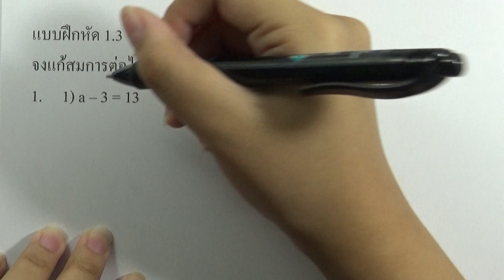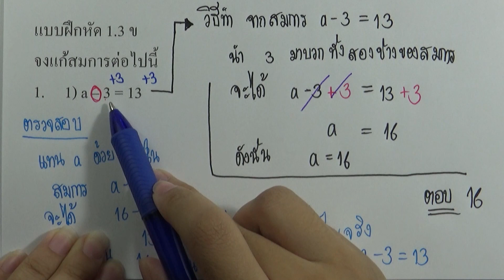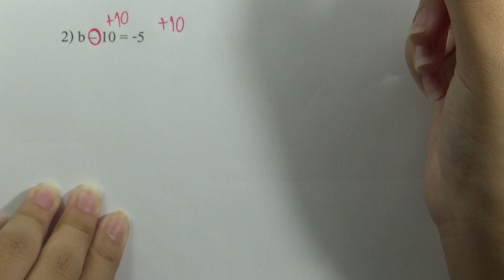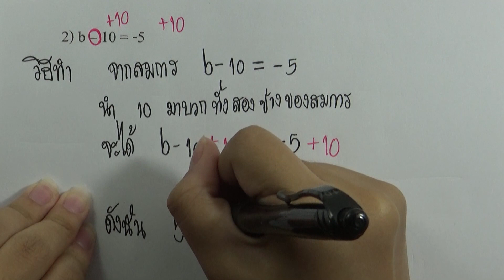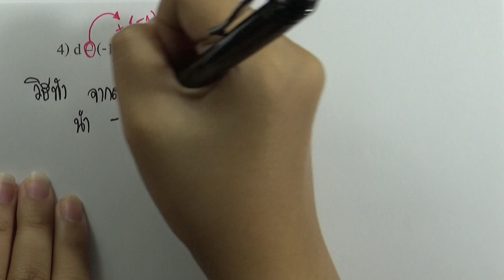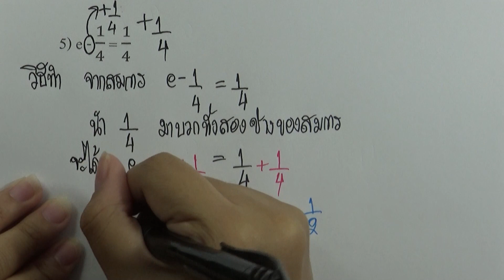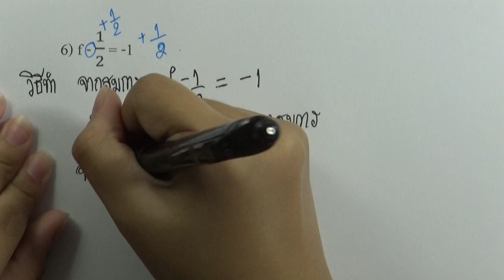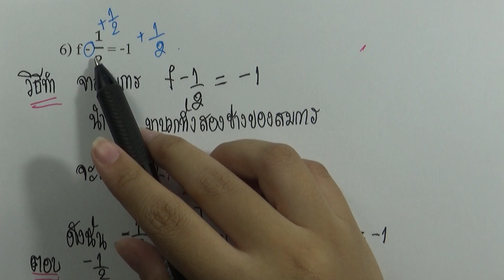คณิต พื้นฐาน ม.1 เล่ม2 (พ.ศ.2560) : แบบฝึกหัด 1.3ข ข้อ 01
บทที่1 สมการเชิงเส้นตัวแปรเดียว